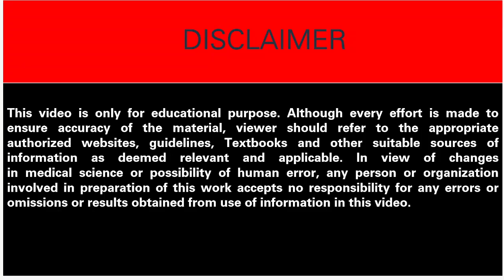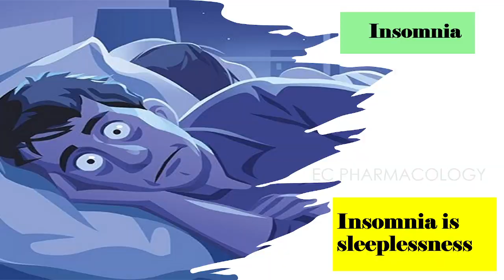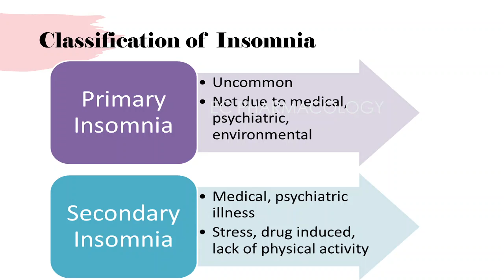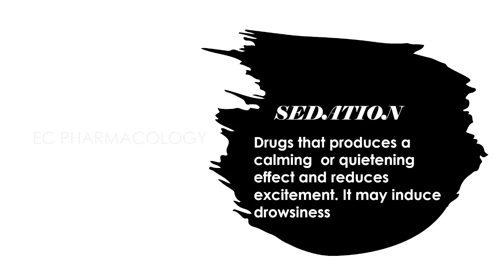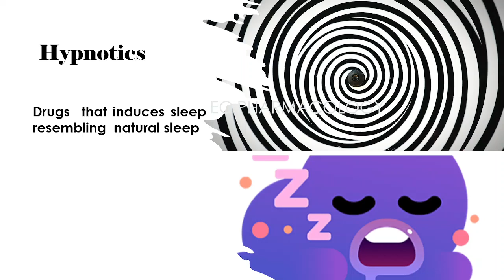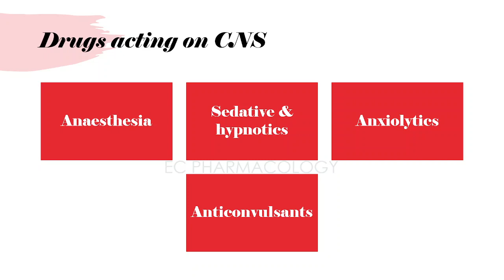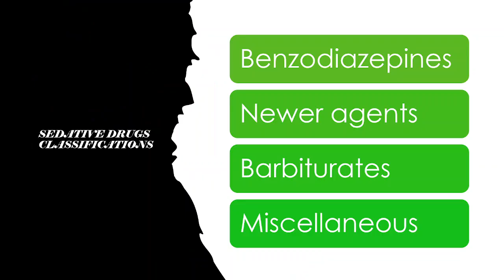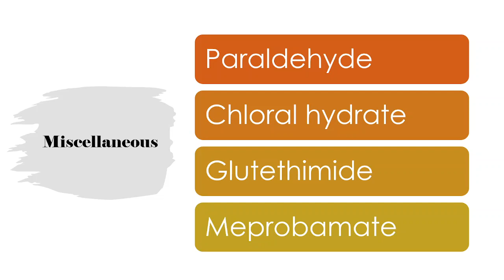insomnia treatment //SEDATIVE AND HYPNOTICS//MEANING//CLASSIFICATION